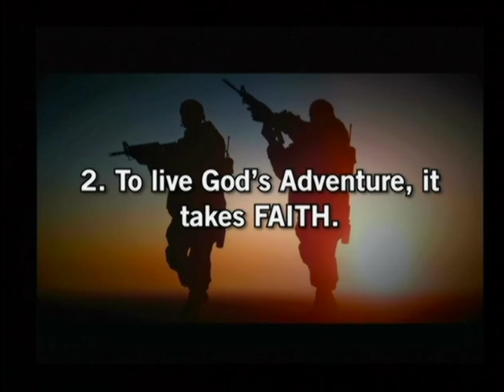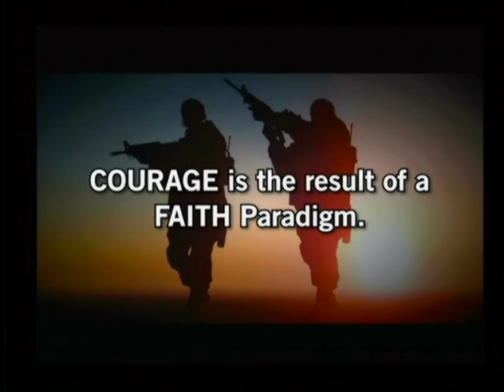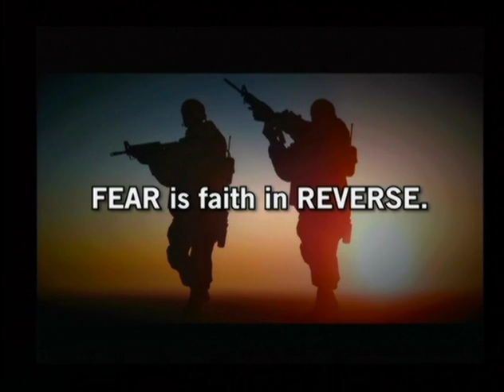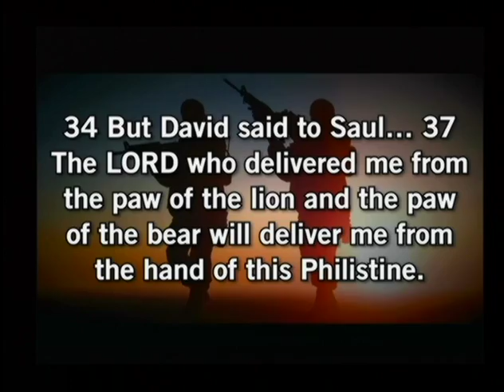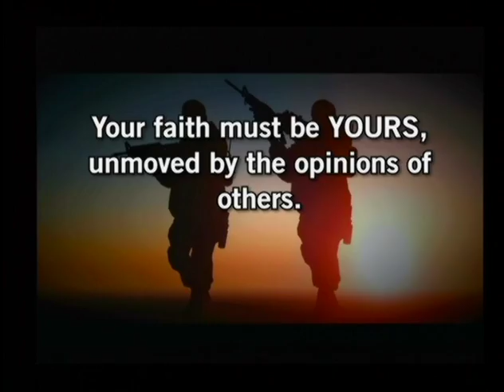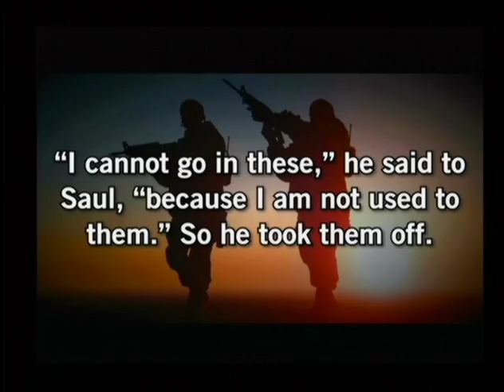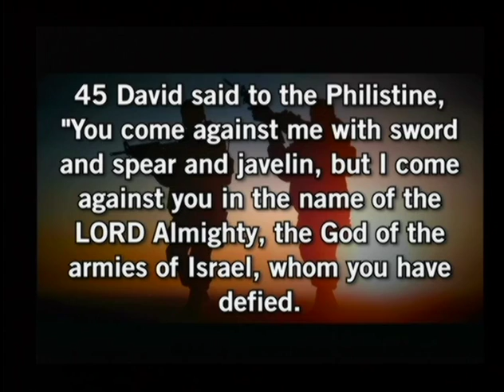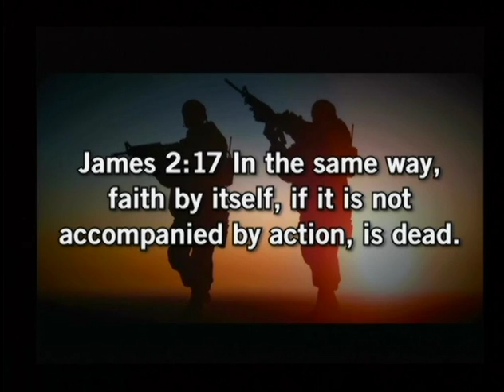Living The Adventure Part 2 | Open Arms Church